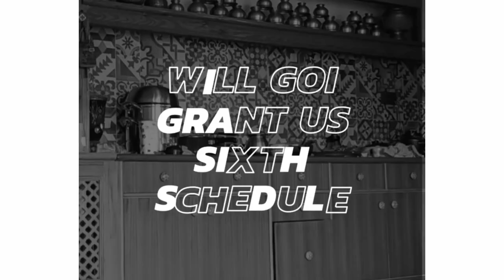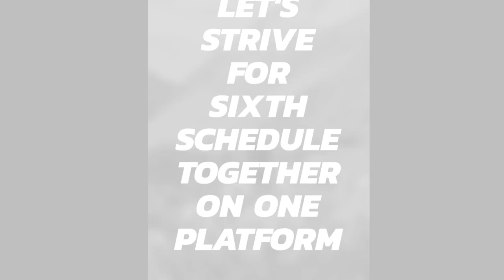Sixth Schedule For Ladakh